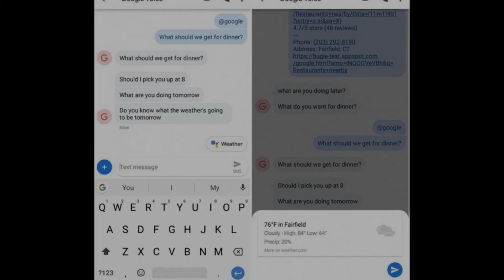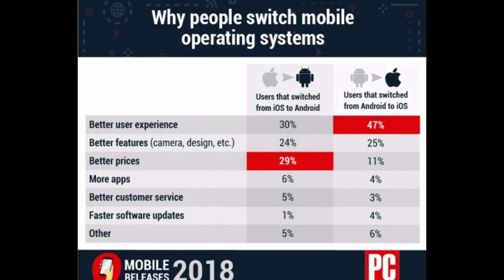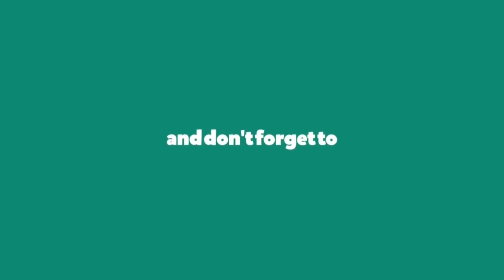Tech Updates #04 - HTC U12, Nikon cameras, Vivo V11, Google Assistant, Lenovo tablets [Bangla]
Today's important news:
# HTC U12 Life
# OPPO R17 Pro detailed
# Huawei Mate 20, Mate 20 Pro, Y9 (2019) Launch
# Vivo V11 Pro Launch Teasing
# Google Assistant Integration to Android Messages
# Android users switch to iOS
# Lenovo unveils affordable tablets
# Nikon unveils full-frame mirrorless cameras

My motive behind creating this channel is to make easy to understand, Tech Videos in BANGLA, and I want each and every individual whoever is interested in technology to be able to understand it in the easiest possible way. I post videos on topics that cover the latest technology and tech news.